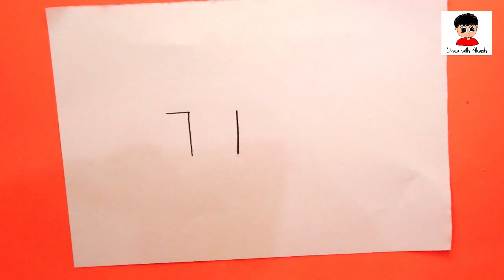Minecraft ! Drawing Minecraft From Numbers 71 | Games drawing